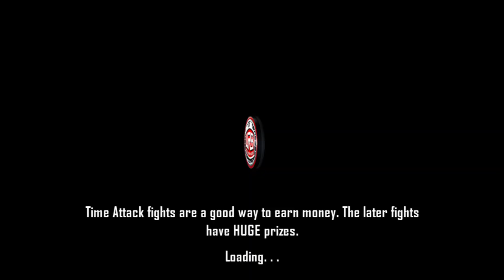Old Real Steel WRB (5.5.100) - Atom vs Blacktop in Free Sparring [Hard Mode]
Note: This is me playing a older version of the game Real Steel World Robot Boxing (or WRB for short). The latest version is 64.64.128. You can install the latest version in the Google Play Store or Itunes Appstore for free.

In this video, we're playing as Atom and we fight the bot out of hell Blacktop in Free Sparring mode.

Screen Recorder: OBS Studio
Emulator: BlueStacks 4
Played on: PC (Windows 10)